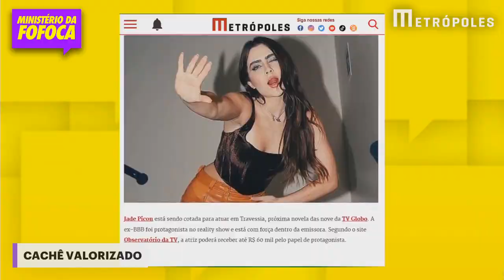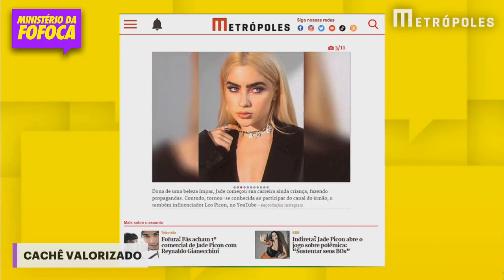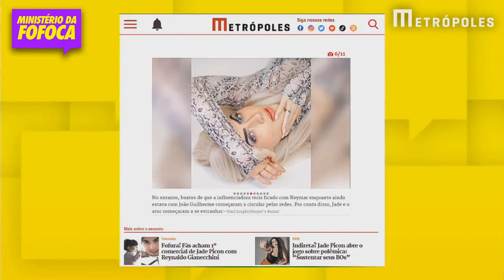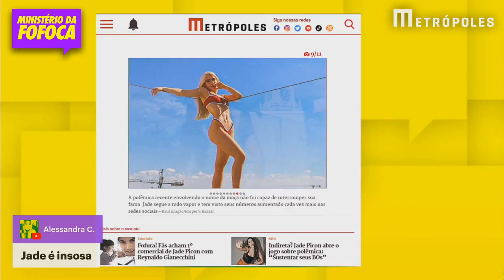Jade recebe oferta para atuar em nova novela da Globo | MINISTÉRIO DA FOFOCA